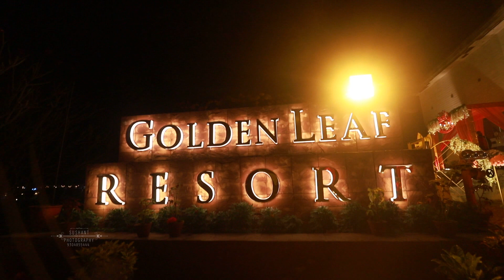Anmol Weds Rounak || Addiction Films Jamshedpur || Best Teaser 2021